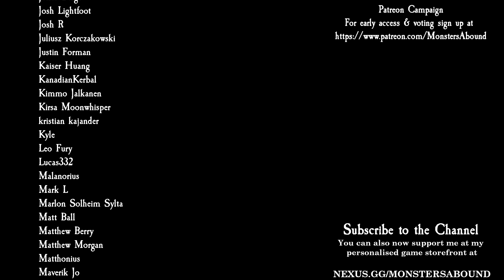Total War: Warhammer 2 Mortal Empires The Twisted & The Twilight - Wargrove of Woe #5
We're off to see Laurlorn forest and the elves that dwell within... and take their stuff in part 5 of my Wargrove of Woe in Total War: Warhammer 2 Mortal Empires The Twisted & The Twilight.